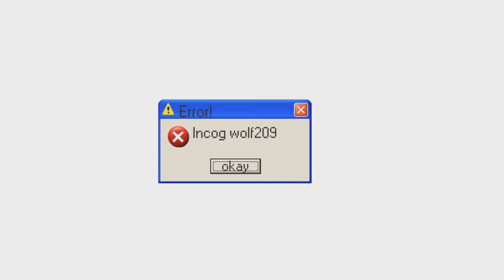Chompy mountain | Skylanders trap team #3